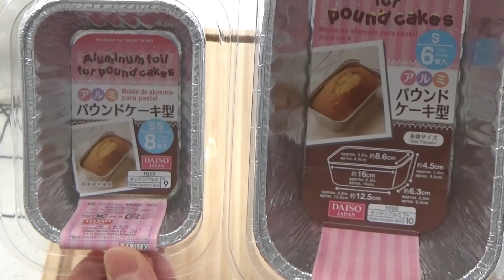１斤型がない方必見‼ミニサイズでかわいい☆プレゼントにもぴったり♪100均のアルミパウンド型で焼く☆オーバーナイトでゆっくり低温発酵【ミニバター食ぱん】Soft Mini Butter Bread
前回のやわらか過ぎる【バター食ぱん】をたくさんの方にご視聴いただきありがとうございます💕
１斤型を持っていない方や焼いたけどしぼんじゃったという方からコメントをいただきましたので、今回は、手に入りやすい100均のアルミパウンドケーキ型２種類でアレンジしてみました！
どちらもふわふわでやわやわ～に焼けましたので、参考にしてみてくださいね✨🎵

ぜひ、お試しを～😋🍞

【バター食ぱんの作り方】
やわらか過ぎてごめんなさい🙇材料６つでひらひら２０回！

🌈日本語字幕表示をオンにしてご覧ください。

🌈スマホだと右上のccを押すと字幕が出ます。

🔔ベルのマークの設定をONにすると、通知が行きます。
不定期に配信しておりますので、よろしかったらONにしてくださいね～🔔

【ミニバター食ぱん】

‹材料›
アルミパウンド型　Sサイズ(16×8,6×4,5)　１個分（ダイソー）
アルミパウンド型　SSサイズ(10,5×7,3×3,5)　２個分（ダイソー）

強力粉：２００ｇ（春よ恋を使用しています）
きび砂糖：１６ｇ（又は、お好きな砂糖）
塩：２,５ｇ
ドライイースト：１,５ｇ
ぬるま湯：１４０ｇ（３５℃くらい）
無塩バター：３０ｇ（やわらかくしたもの）

焼成（１８０℃に予熱）
１７０℃～１８０℃　１８～２０分位
※ご使用のオーブンにより異なります。

🍞型から出したパンがしぼんじゃったというコメントをいくつかいただきましたので
焼き上がった食パンが腰折れしてしまう原因について調べてみました。
よかったら参考にしてみてくださいね～😊

・この食パンは、グルテンをあまり作らないようにしたので生地の力が弱いことが考えられます。ひらひらを１０回ほど増やしてみるのもいいかもしれません。
・オーブンによっては温度が低いこともあるので、焼成不足も考えられます。天板も一緒に予熱して１０～２０℃温度を上げて試してみてください。
・焼き上がった食パンの内部にたまった蒸気を早く逃すことも大切です。衝撃を与えて蒸気を逃して型からすぐに出すことで腰折れを防ぐことができるそうです。
・完全に冷めてからカットするのも大切です。私はせっかちで温かいうちに切っていますが、ちゃんと冷ませば上手にカット出来て縮みにくいです。

【Soft Mini Butter Bread】

 ‹Ingredients›
200 Bread flour (I use domestic bread flour)
16 cane sugar (or sugar of your choice)
2,5g salt
1,5g yeast
30g soft unsalted butter
140g lukewarm water (about 35°C)

Baking (preheating to 180℃)
170°C to 180°C for about 18~20 minutes
Varies depending on the oven used.